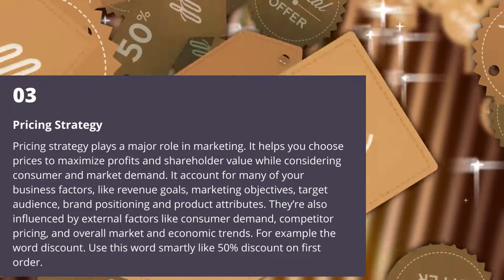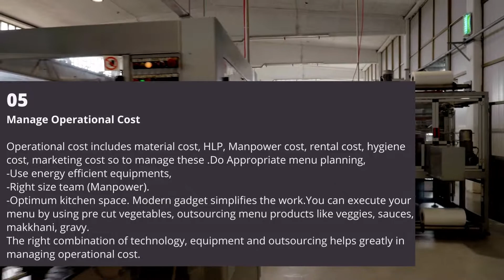6 Hacks to grow your orders for a cloud kitchen I 6 tips by Expert Nabhojit Ghosh I Swiggy Freshmenu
While cloud kitchens are a lucrative domain to venture into, you must adopt adequate measures to increase your brand’s visibility and gain a competitive edge. When you’re running a cloud kitchen, your online presence is everything. It’s your only means of communicating with your customers and building a loyal base. But it’s a confusing world to enter if you’re used to traditional restaurant marketing. There are numerous social media platforms, delivery apps, novel advertising methods, and more to get to grips with.

Follow these useful tips to attract more customers and grow your online sales.

➡️ Learn more food business ideas for your cloud kitchen to increase your orders by the Top 1% Star Food Industry Experts to grow your customers & orders in iVyoma’s series of Saturday Live Masterclasses

🔻 JACKPOT OFFER 🔻

🔥 10 Upcoming Live Masterclasses by India's Most Successful Food entrepreneurs worth Rs. 5,000/-
🔥 A Masterplan Course to Start & Grow your Cloud Kitchen to 50+ orders/day worth Rs. 999/-
🔥 A complete Marketing Course for your Cloud Kitchen to go 100+ orders/day worth Rs. 999/-
🔥 Daily “Tell Me How” Discussions within the community to address day-to-day business challenges - Priceless!
🔥 Daily Industry-specific News that you can use - Save your Time!